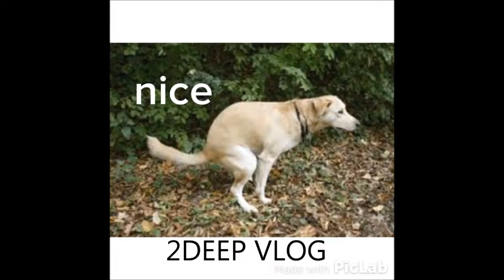VLOG #2 RAT-TRAP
2DEEP NEW VLOG ..New Game RAT TRAP ,Follow us on our VLOG ,Fishing ,Hunting ,Outdoors ,Offshore Kayaking ,2DEEP Extreme Fishing and Outdoors FB #1 Group , Lakes ,Bass Gar ,Taking LIfe to the Extreme ,FREE FREE FREE GEAR